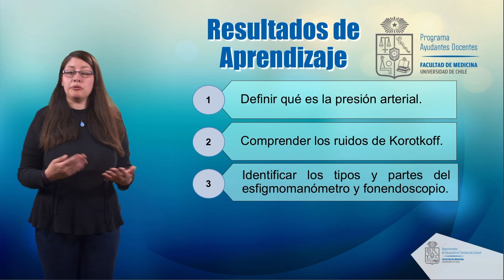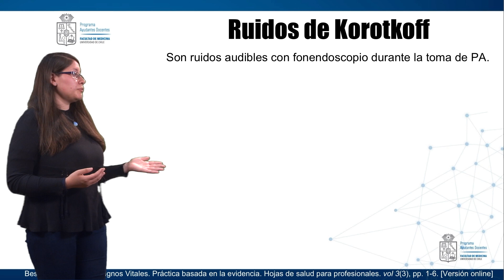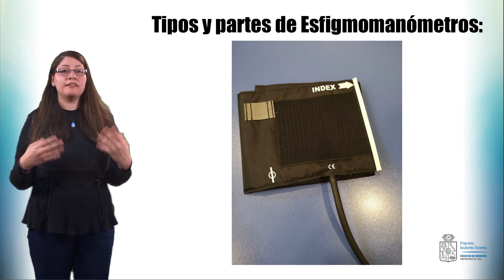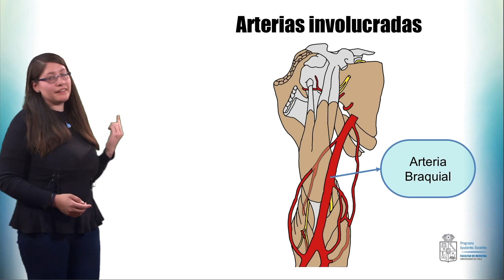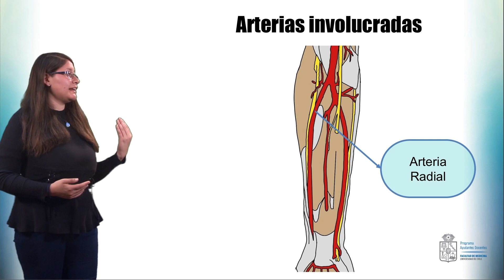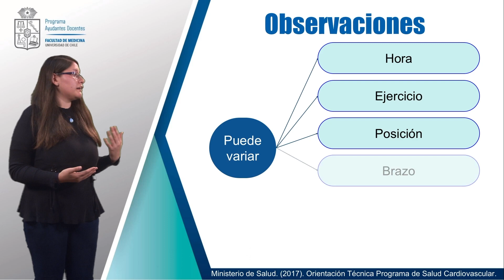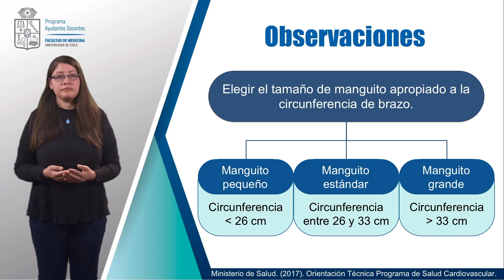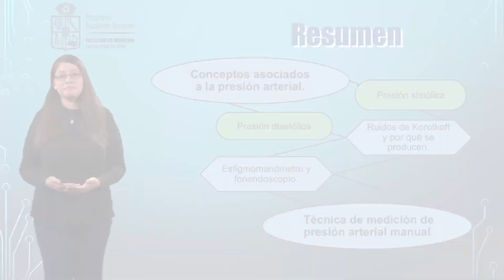Toma de presión arterial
Clase: Toma de presión arterial
Ayudantía: Escuela de enfermería
Carrera y año: Enfermería, 2019
Docente Revisor: Esmerita Opazo, Escuela de Enfermería